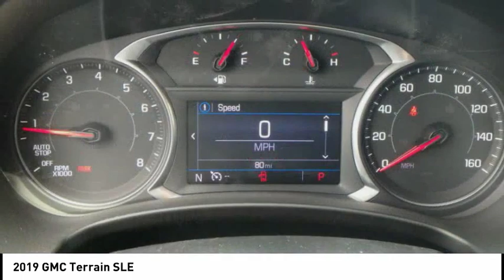2019 GMC Terrain Rockford IL 89240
2019 GMC Terrain SLE

Looking for the right Vehicle? Today could be your lucky day. this 2019 GMC Terrain could be yours.